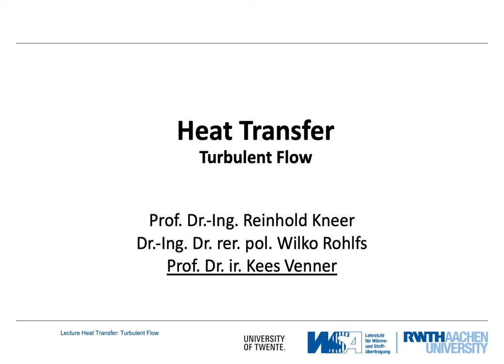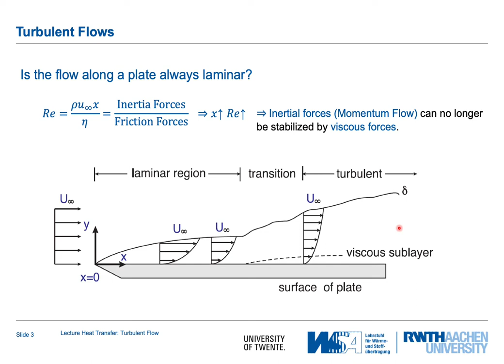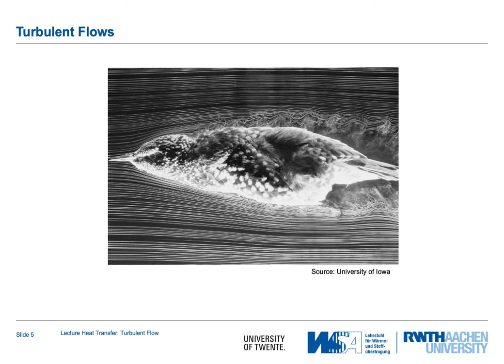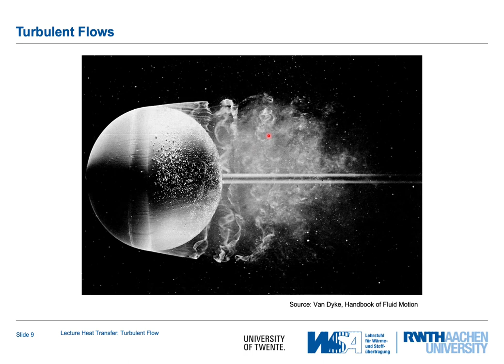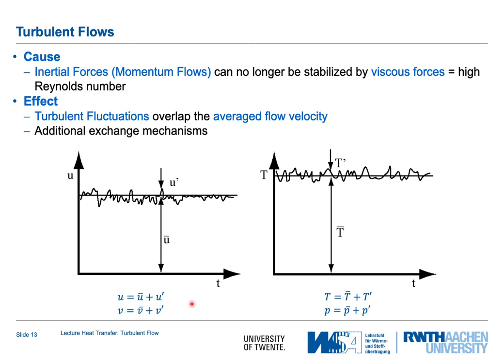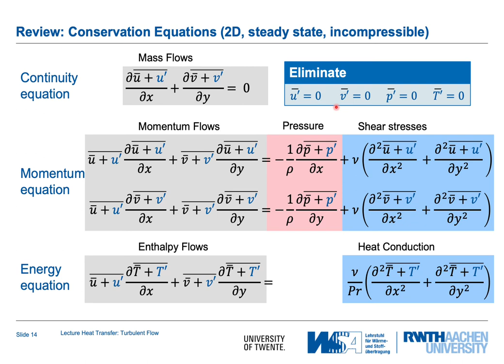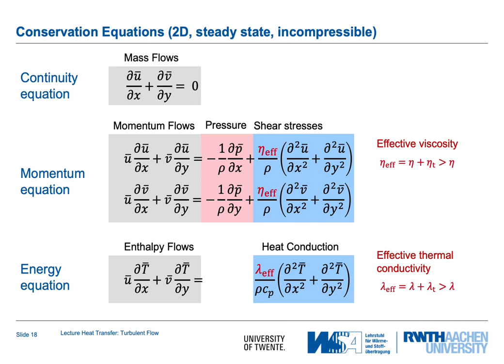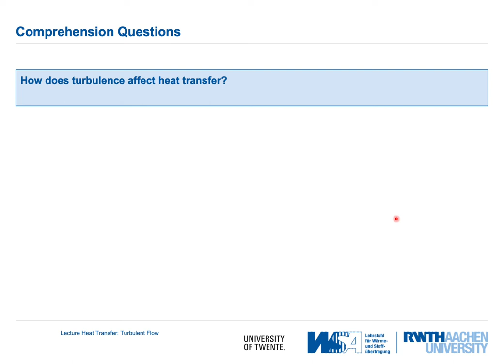Convection 04: Turbulent Flows